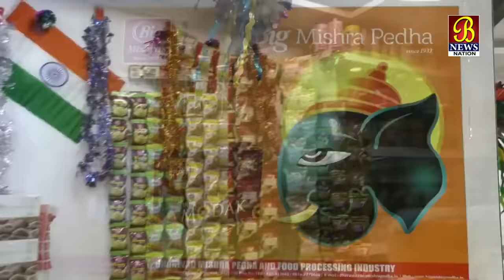Samaji Netaon Ka Dipawali Sandesh...! 08-11-2018